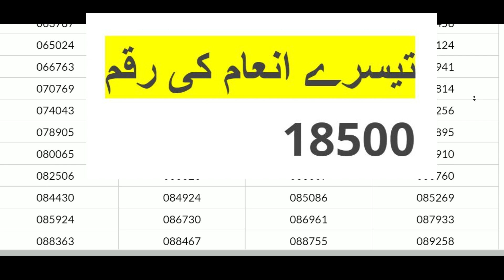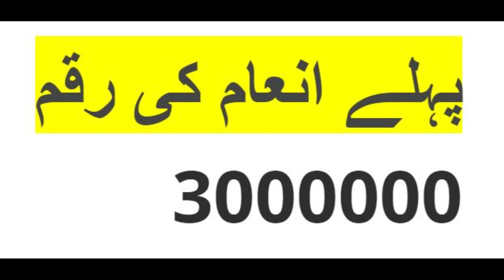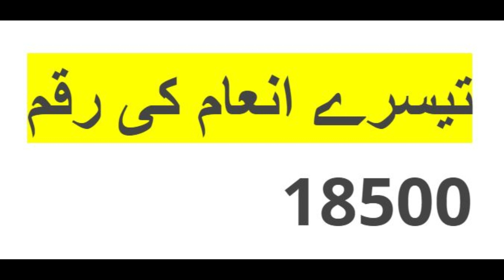Rs.1500 Prize Bond Result Today 15 May 2020 || Draw # 81 Muzaffarabad (LIVE)